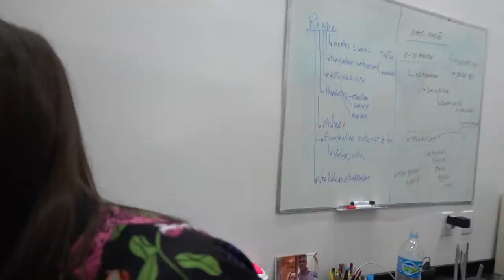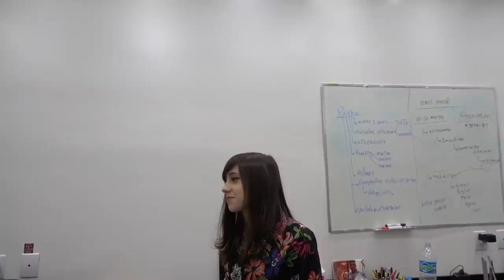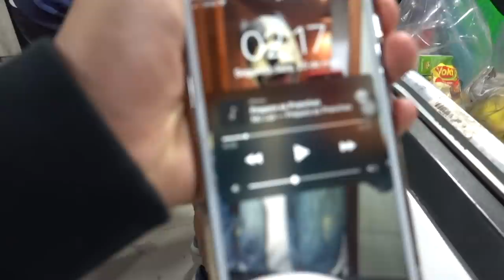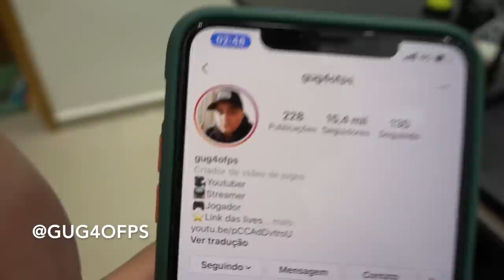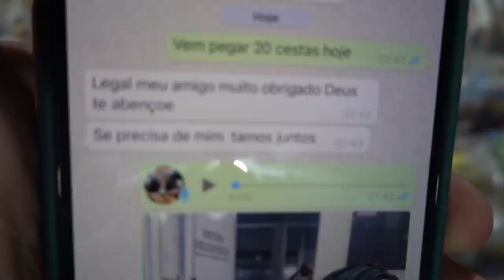FOMOS NO MERCADO AS 2 DA MANHA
TOGURO

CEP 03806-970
SÃO PAULO